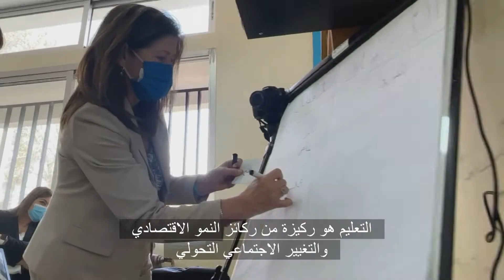Supporting Education in Lebanon's Public Schools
تدعم الحكومة الأميركية من خلال الوكالة الأميركية للتنمية الدولية قطاع التعليم والمدارس الرسمية في لبنان